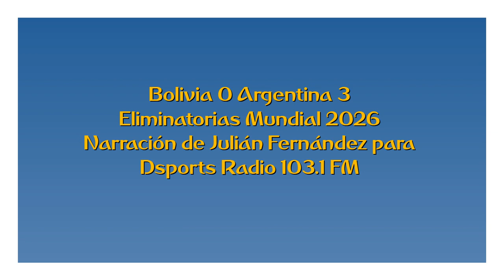Bolivia 0 Argentina 3 - Eliminatorias Mundial 2026 (por Julián Fernández)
Los goles del partido, por Julián Fernández junto Enrique Macaya Márquez y Marcelo Benedetto para DSports Radio.